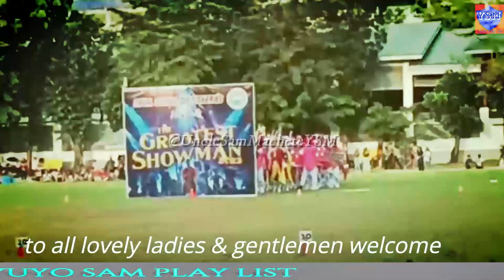Trailer Video For N.S.F With Sam 11/10/2023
This  video produce and film  by Uncle Sam